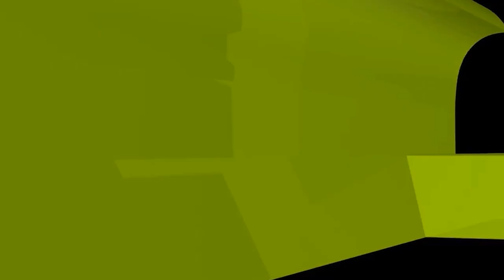হিজরত কী? এখনও কি হিজরত করা যায়? বর্তমান সময়ে হিজরতের চেতনা কীভাবে ধারণ করবো?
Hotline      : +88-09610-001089